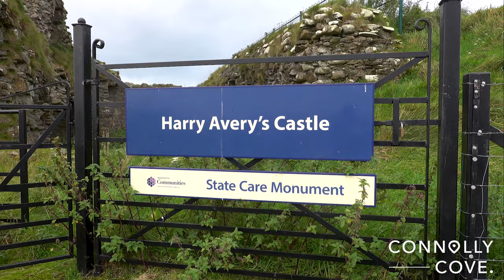Harry Avery's Castle | Newtownstewart | Northern Ireland | Northern Ireland History | Visit NI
In this video, we explore Harry Avery's Castle which can be located in Newtownstrewart, Co. Tyrone, Northern Ireland.

It is thought to have been built around 1320 by a local chieftain of the O’Neill clan, but named after Harry Avery (Henry Aimbreidh) O’Neill, a local chief who died in 1392.
The structure of the castle is considered unusual in that Irish chieftains of the time rarely built stone castles.

This is a spot we would consider a must-see for any history buffs that are planning things to do in Northern Ireland on their next trip and want to soak up some history of Northern Ireland.